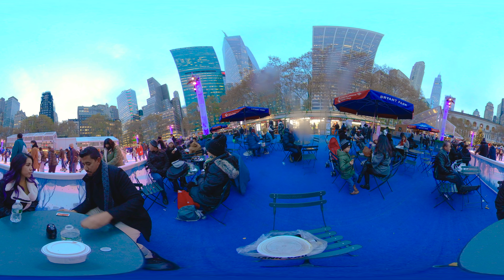Bryant Christmas Park With Amy